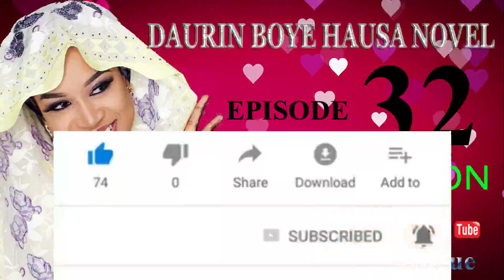DAURIN BOYE EPISODE 32 || HAUSA NOVEL || CIWON IDANIYA || ASABAR || 07/09/2020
Our Mission